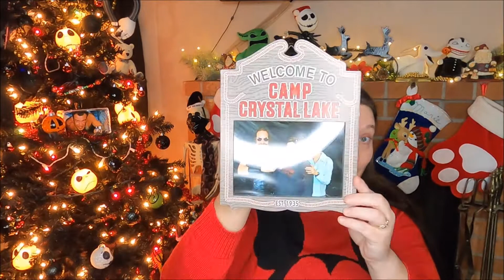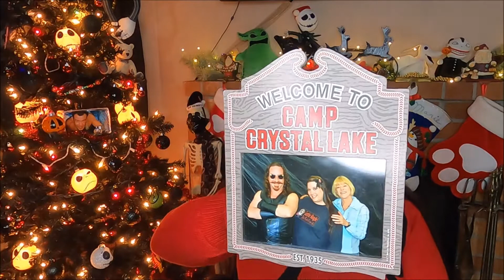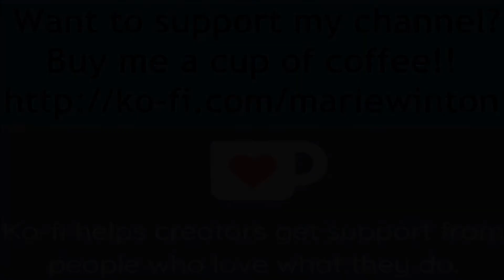Fall 2020 Favorites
Camera(s) used: GoPro Hero 8, Nikon A900